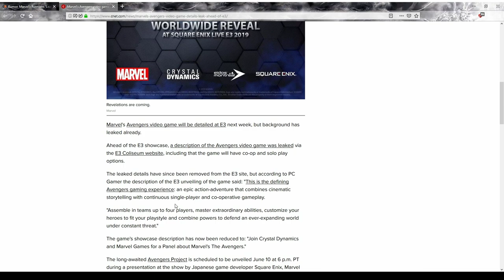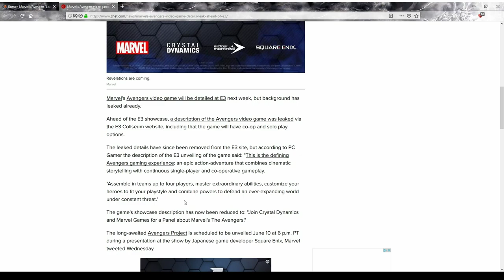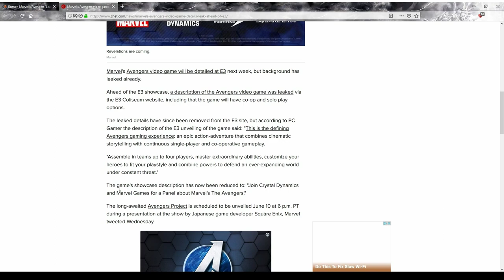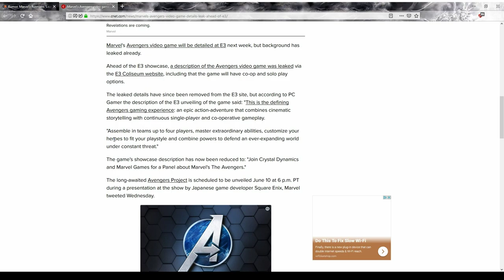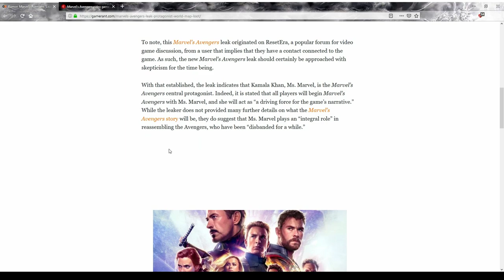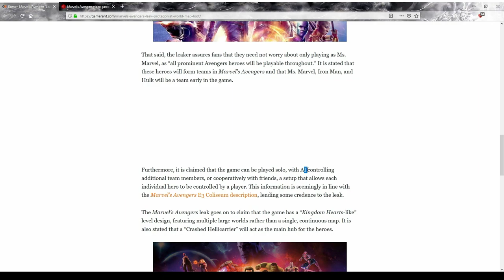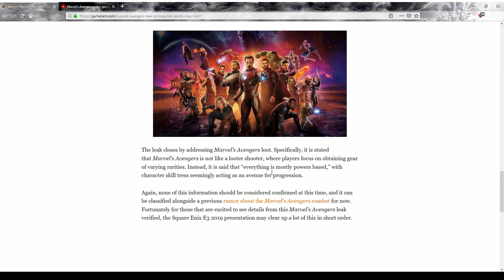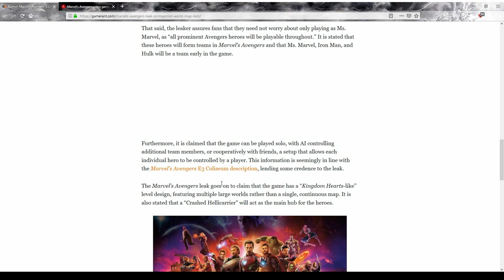Marvel Avengers, The Next Marvel Heroes?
Sharing my thoughts on the new Marvels Avengers game and what i want to see from it, Please comment and lets discuss our thoughts about what has been confirmed so far.